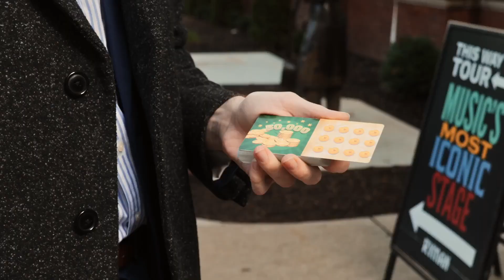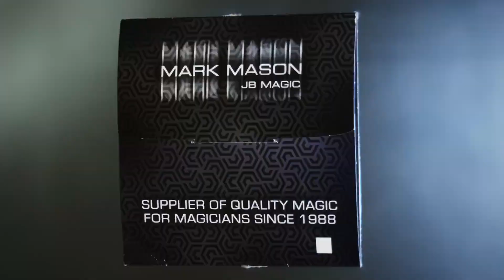Scratch Kaan Akdogan and Mark Mason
Scratch is a super-easy visual piece of magic.

A card is selected, returned to the deck and the deck is shuffled.
The magician claims he will find the card, You are so confident that if you fail you will give them a chance to win 50,000 dollars!!

You fail to find their card. From your pocket, you remove a lottery scratch-off card. "Here is your chance to win, 50,000. I never said it was a good chance".

The scratch card is placed onto the deck, Faster than the blink of an eye it changes into their selected card.

Custom-made gimmick, it's all magnetic locking, you can casually toss the card into the air. Then hand it back to them.